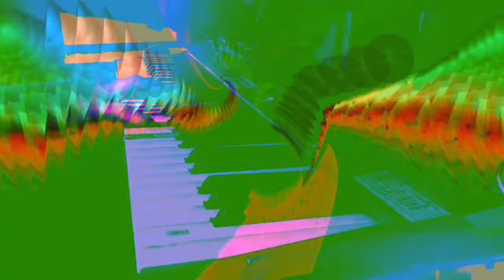Forms of sound made real from beyond all voids of nothingness - Structure without structure manifest